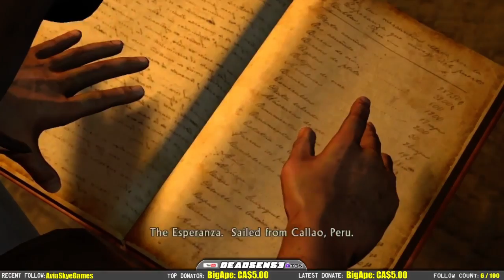Uncharted - Entire series HYPE!! Before Uncharted 4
Part 2 of the Uncharted Entire series letsplay